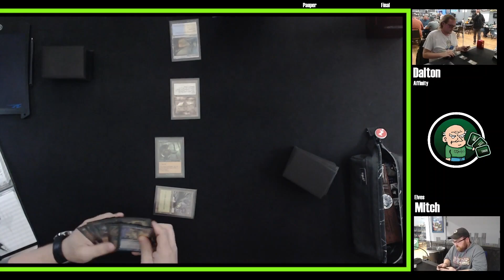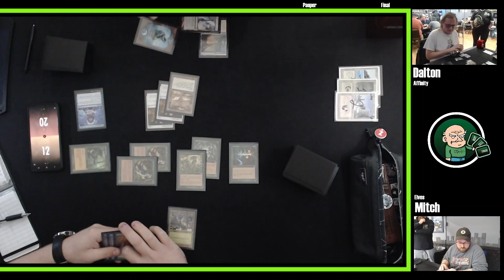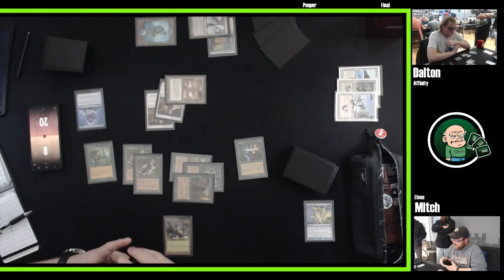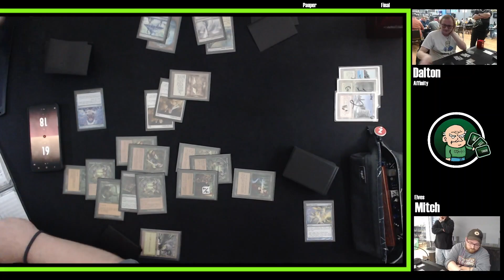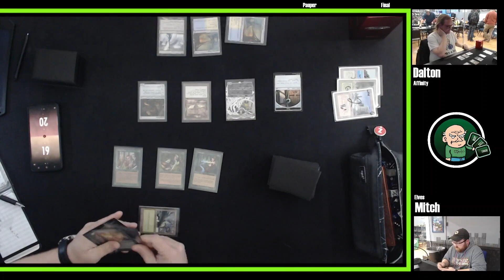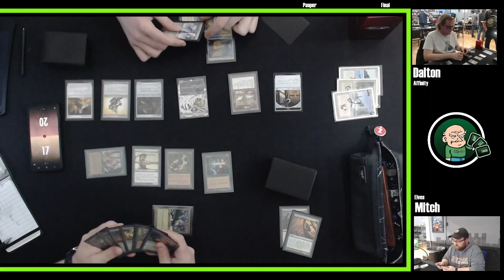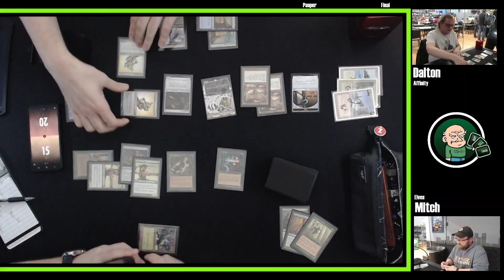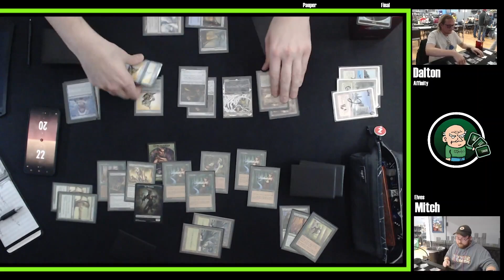Pauper - Elves VS Affinity - October Pauper Open Finals